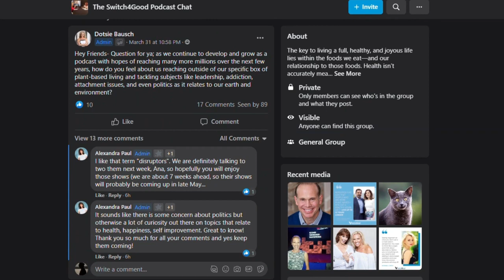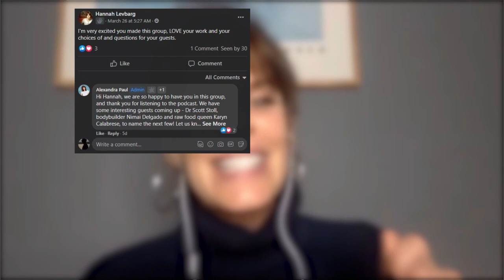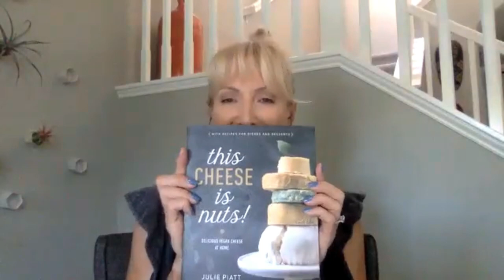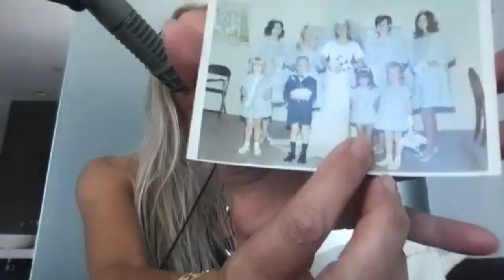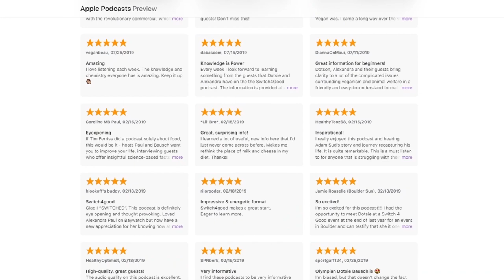Find Your Inner WATER TIGER with SriMu Founder Julie Piatt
Quote: “In my experience, life is full of challenges and initiations as we go through the human life of becoming. From my perspective, we are all from the one breath, and we came individuated into these different life forms to experience the life of all different flavors to return back to the one breath.” - Julie Piatt

Julie Piatt, a.k.a. “SriMati” is a mystic, yogi, musician, artist, chef, author, and healer. She is also the mother of 4 children and finds the divine in all experiences in life beautiful and challenging alike.

Julie has created over 300 plant-based recipes for a series of bestselling cookbooks and is the author of the plant-based cheese bible, “This Cheese Is Nuts!”. She also co-authored the internationally acclaimed books “The Plantpower Way” and ``The Plantpower Way; Italia” with her husband Rich Roll.

Julie is known for her “not” cheese and created SriMu Not Cheese to bring delicious plant-based flavors into our kitchens.

In this episode, we get to talk to her about healthy living, spiritual development, and plant-based cheese!

✅ What we discussed:
- How spirituality has driven Julie’s life
- How yoga is a “shelter from the storm”
- Religion vs spirituality
- Are some people more spiritual than others?
- How to fall back in love with ourselves
- How Julie met her husband, Rich, and learned how to accept him exactly how he was at that moment
- Julie’s plant-based cheese line

What was your favorite part of this episode?
Let us know by Leaving us a timestamp below with your thoughts👇🏼